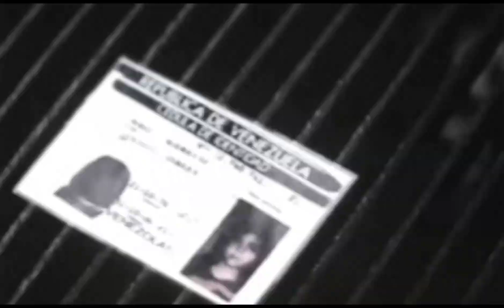CEDULA CIUDADANO (2023) - trailer oficial (UNERG)